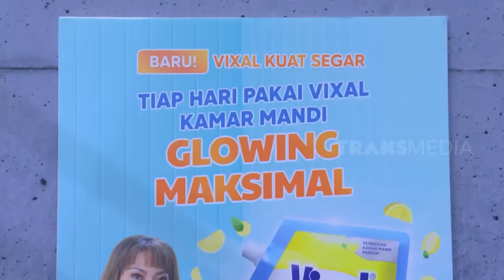Tempat Persembunyian HESTI TERNYAMAN! | LAPOR PAK! (29/12/23)*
Hesti ngumpet di kamar mandi? Tapi gak heran sih kalau kamar mandinya secantik itu! Kinclong tanpa kerak dan super wangi! Rahasianya bakal di-spill kok.